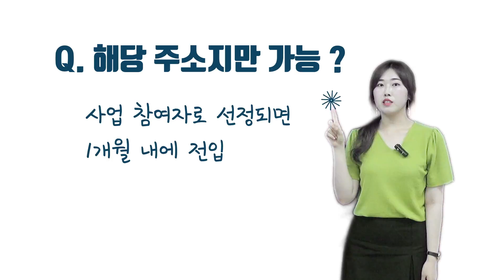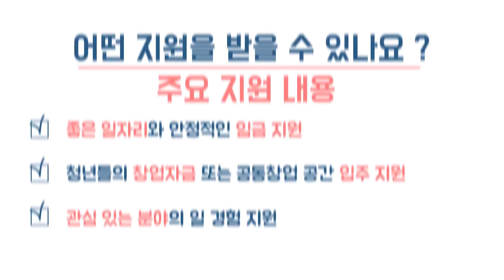지역愛 청년내일 궁금점! 담당자가 풀어드려요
내가 사는 지역에서 일도 하고, 경험도 쌓고 싶다면?
지역주도형 청년일자리 사업에 지원해 보세요!

지역주도형 청년일자리 사업에 대한 모든 것을
담당자가 직접 알려드려요~